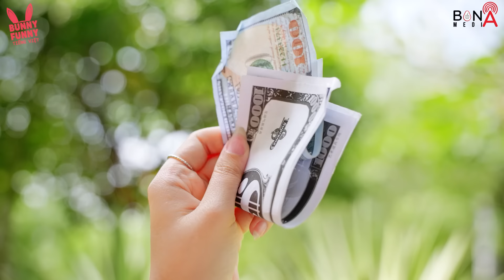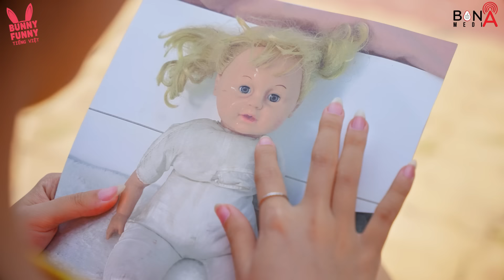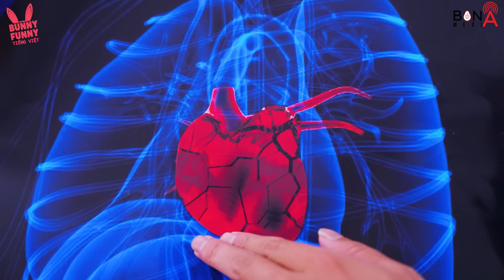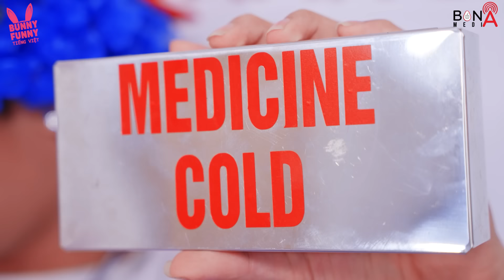Búp bê mẹ ơi... Con xin lỗi... Mẹ đừng bỏ con mà!!!! - Tổng hợp câu chuyện cảm động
Con gái của mẹ đừng khóc. Búp bê mẹ sẽ mãi ở bên cạnh con

Chào mừng các bạn đến với kênh Baby Doll Channel Tiếng Việt.

Baby Doll Channel Tiếng Việt và tất cả các video của Baby Doll Channel Tiếng Việt không “hướng đến trẻ em” như được định nghĩa trong phần 16 C.F.R. § 312.2 của ĐẠO LUẬT BẢO VỆ QUYỀN RIÊNG TƯ TRỰC TUYẾN CỦA TRẺ EM không hướng tới trẻ em dưới 13 tuổi. Chúng tôi và chủ sở hữu kênh, đại lý, người đại diện và nhân viên của kênh sẽ không thu thập bất kỳ thông tin nào từ trẻ em dưới 13 tuổi và chắc chắn sẽ không cho phép bất kỳ bên thứ ba nào cố gắng thu thập thông tin từ trẻ em dưới 13 tuổi thay mặt kênh Baby Doll Channel Tiếng Việt. Ngoài ra, chúng tôi từ chối mọi trách nhiệm pháp lý đối với các hoạt động và chính sách của YouTube cũng như các đại lý và công ty con của YouTube hoặc bất kỳ bên thứ ba liên kết nào khác liên quan đến việc thu thập dữ liệu.

🍎 CREDIT 🍎
Nhà sản xuất: Thanh Tân
Giám đốc sáng tạo: Vũ Huy
Đạo Diễn: Phước Tín
Đạo diễn hình ảnh: Xuân Thành
Quay phim: Xuân Thành
Trợ lý sản xuất: Linh Keen
Biên kịch: Thanh Nhã
Biên Tập Kịch Bản: Thanh Huyền, Hùng Vương
Đạo cụ: Thiên Phú
Editor: Việt Văn
VFX: Hoàng Phương
Lồng tiếng: Thục Nhân